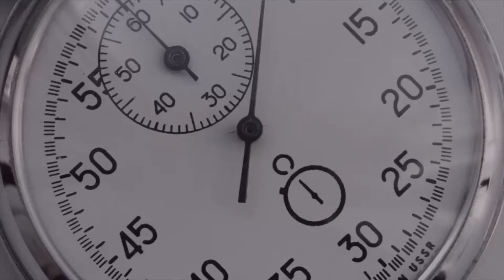Thirty Second Something - How To Do Something You've Never Done!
With mad props to keynote speaker and guitar virtuoso, Mike Rayburn!

Rick Lozano helps people and organizations crank up the positive results. As
an in-demand keynote speaker, a gifted singer/songwriter, and one of the bet facilitators you’ll ever see, Rick has spoken to, coached, trained and mentored tens of thousands of people across the globe. Along the way, he has built a reputation for his energy, music, and refreshing delivery that leaves audiences raving and – more importantly – with action items that can be immediately implemented to produce positive change.